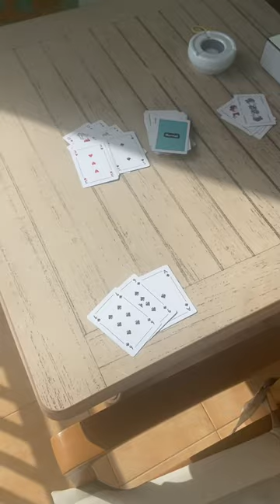Madeira dag 1